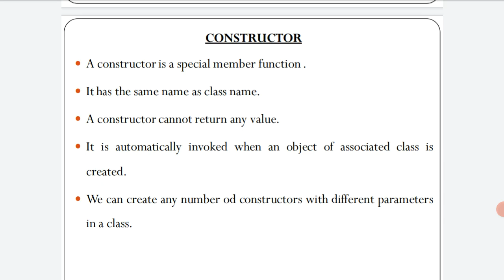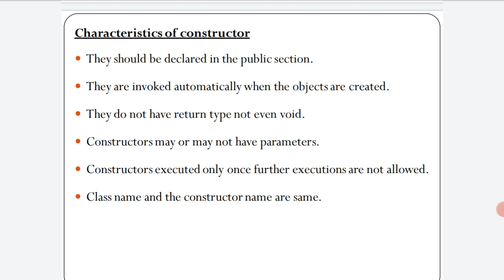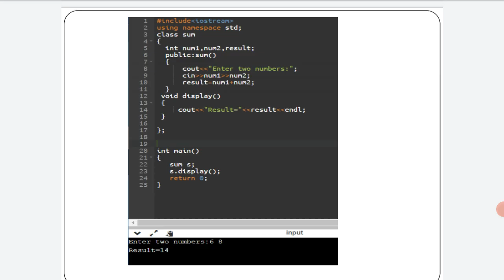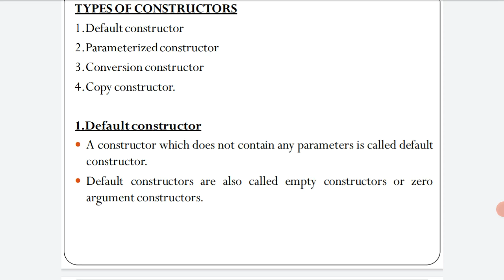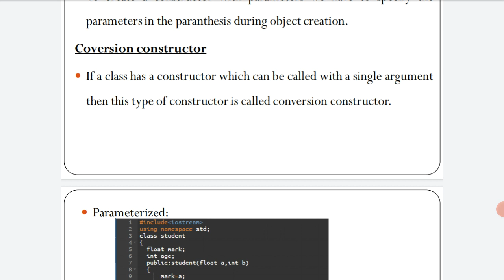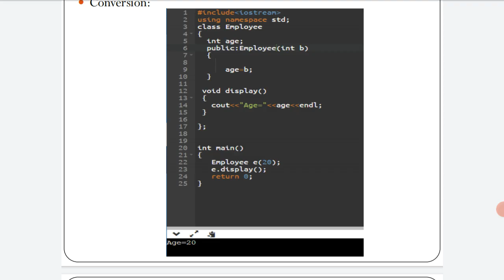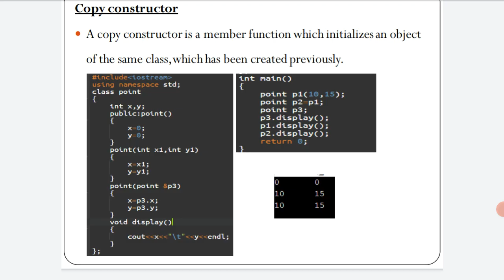constructor CPP in malayalam